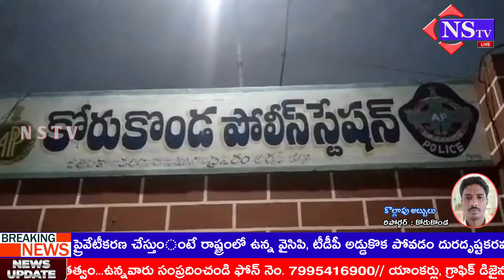Nstv#కోరుకొండ మండలంలోఎన్నికలకు భారీ పోలీస్ బందోబస్తు - డీఎస్పీ కడలి వెంకటేశ్వరరావు